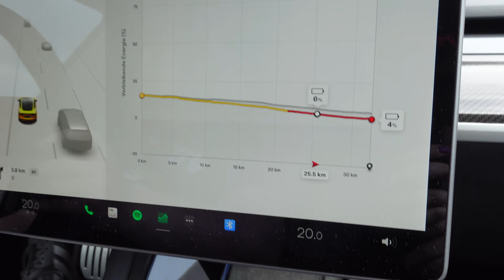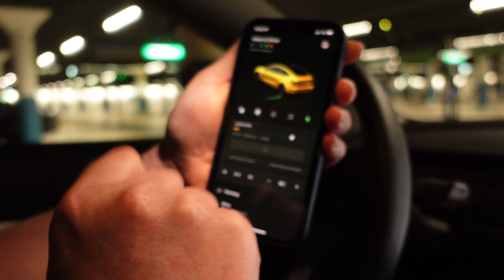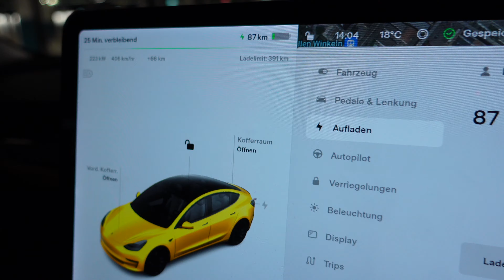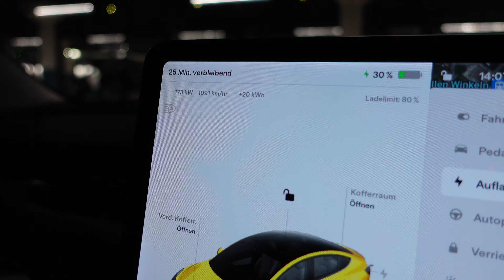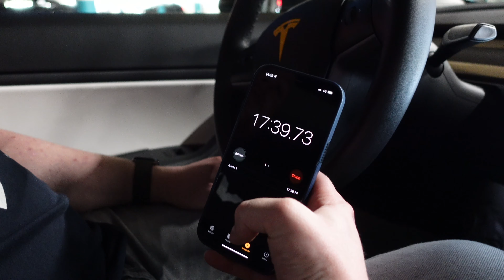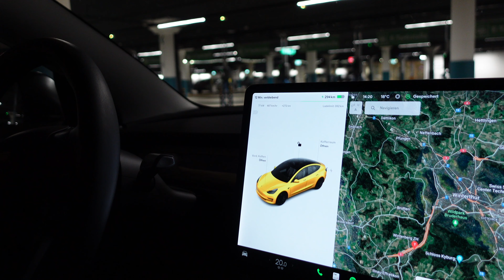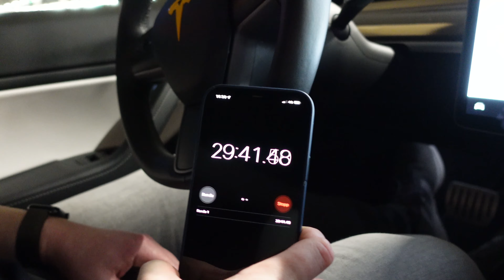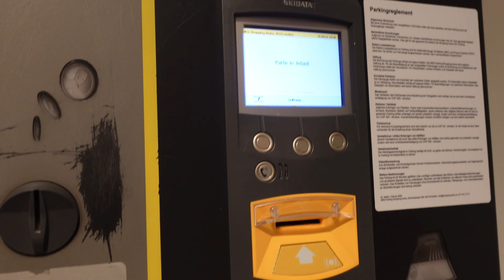Neuer V3 Supercharger in St. Gallen CH - Ladetest mit dem Model 3 [Deutsch 4K] | Vision E Drive #159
In diesem Video gibt’s

Wir testen den neuen V3 Supercharger in St. Gallen und schauen, wie lange es dauert von 4%-80% SoC.

Viel Spass und Sorry für die verzerrte Stimme, aber ich bin erkältet :)

Was gibt’s auf diesem Kanal?

Hier gibt es alles zur Elektromobilität. Von Autotests über Roadtrips bis hin zu Reaktionen auf tägliche Dinge im Elektroautobusiness.
Wir sind sehr auf die Community fokussiert. Von daher bestimmt ihr auch mit was auf diesem Kanal gezeigt wird.

Wir sind Selinda und Silvan. Das erste Elektroauto war ein Hyundai Kona Elektro. Dieser fuhren wir bis im März 2021. Seit da fährt Silvan ein Model 3 Performance und Selinda ein Peugeot e208 GT.

Wann gibt’s neue Videos auf Youtube?

Jeden Freitag um 18:00 Uhr. Am Freitag kommt jeweils ein Video mit diversen Themen. Das können Autotest, Reviews oder einfach einen lockeren Talk sein.
Es kann aber auch sein, dass zwischendurch mehr Videos pro Woche kommen.

Wie erreichst du uns?

Du kannst unter jedes Video mit dem Hashtag fragvisionedrive eine Frage stellen. Wir werden dann ein Video dazu machen in dem wir diverse Fragen dann beantworten.
Sonstige aktuelle Themen gerne per Mail. (siehe unten)

Kameras:    Panasonic Lumix DMC-FZ1000
                     Sony ZV1
Drohne:       DJI Phantom 4
Mikrofone:  Rode Smart Lab Plus